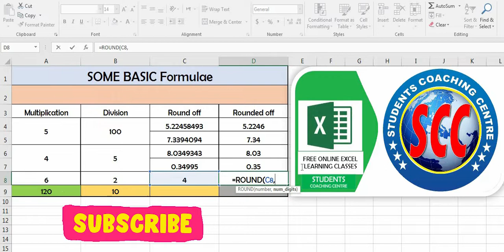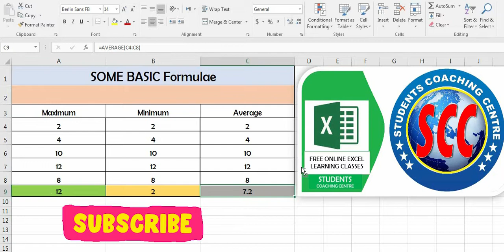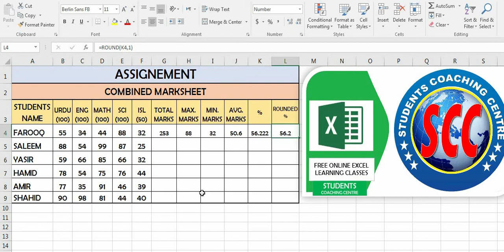Round, Maximum, Minimum, Basic formula in Excel in Urdu/Hindi - Class No 03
This video covers basic formulas of Round, Maximum, minimum, Division, Multiple, Marksheet
This is Class-3 and in playlist all classes with complete course of MS Excel